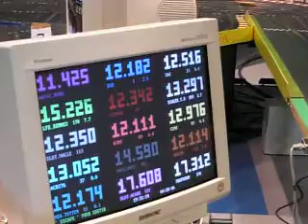24h00 safran-snecma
Le système Davic en pleine action juste devant la direction de course